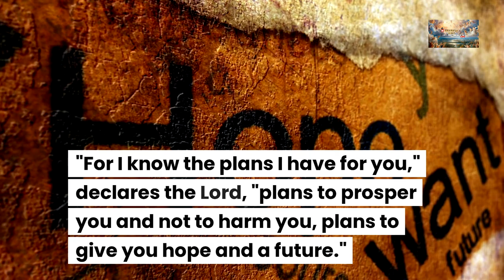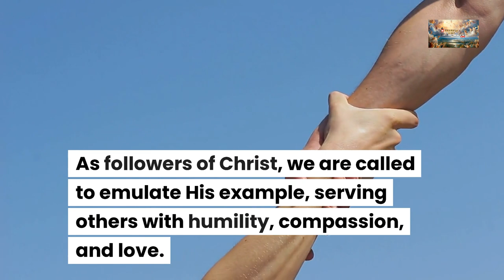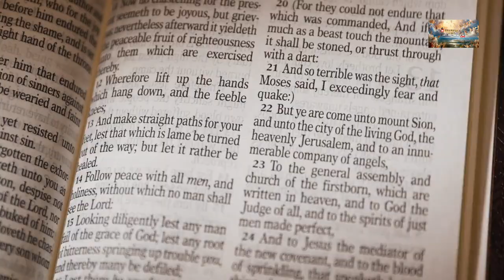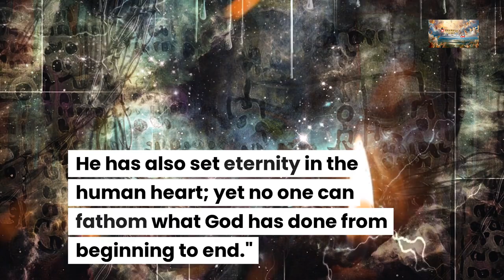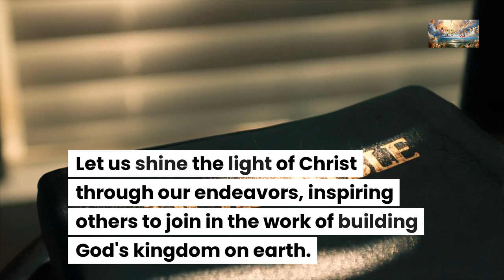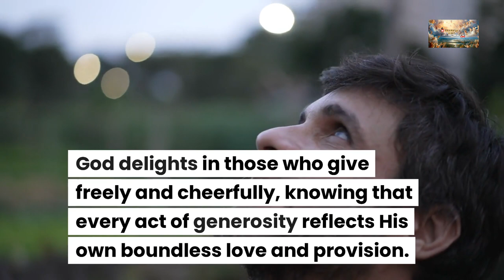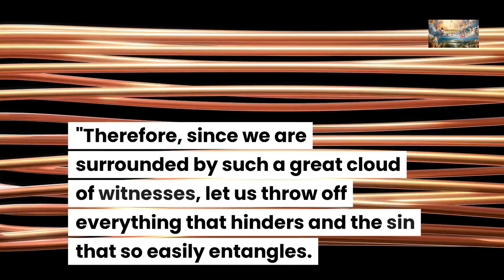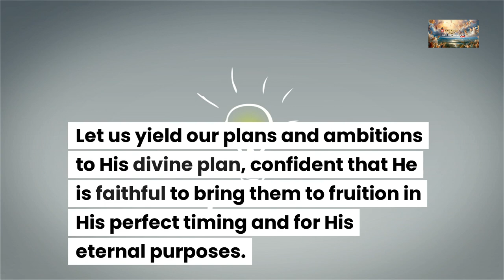Building Beyond Yourself: A Sermon on Purpose and Legacy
📖 Today's Sermon: Building Something Bigger Than Yourself

In our pursuit to build something greater than ourselves, let us recognize the importance of collaboration and community. Just as iron sharpens iron, working alongside others fosters creativity, resilience, and mutual support. Let us seek out partnerships and cultivate relationships that enrich our journey and magnify our impact for God's kingdom.